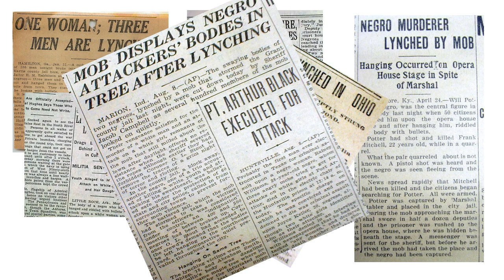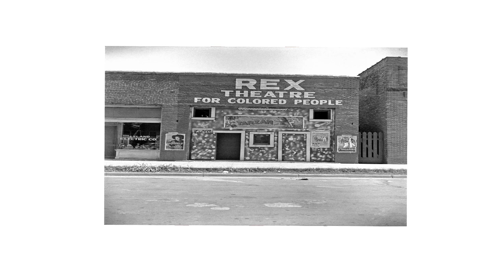The Courage of Ida B. Wells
Ida B. Wells and her courage to face racial injustice. This was made for the presentation of Project Courage.

Directed by: Thomas Nguyen
Narration by: Matthew

Software:
Editing: OpenShot Video Editor